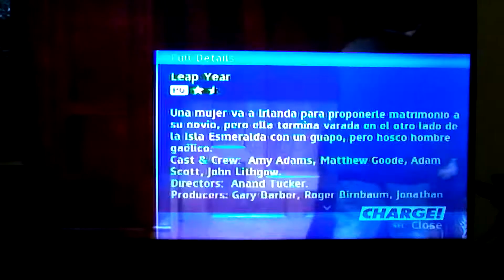(8226) The Yards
Leap Year